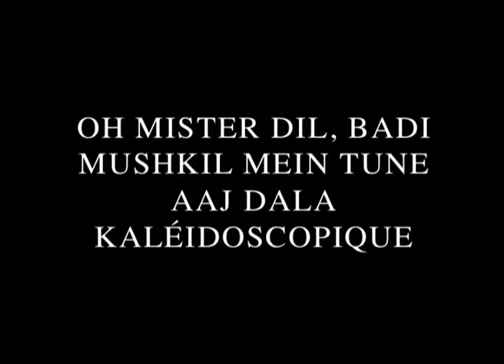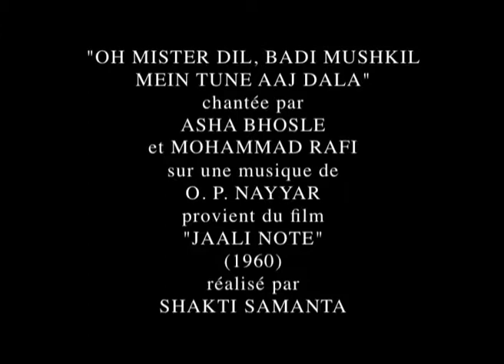Asha Bhosle chante "Oh Mister Dil, Badi Mushkil Mein Tune Aaja Dala kaléidoscopique" de Courant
Asha Bhosle chante "OH MISTER DIL, BADI MUSHKIL MEIN TUNE AAJA DALA KALÉIDOSCOPIQUE" (2018, 4' 39'')
Réalisation, conception, image, montage : Gérard Courant.
Chanson : Asha Bhosle et Mohammad Rafi.
Production : Les Amis de Cinématon, La Fondation Gérard Courant.
Diffusion : Les Amis de Cinématon.
Fabrication : Juin 2018 à Montreuil-sous-Bois (France).
Langue : Hindi.
Format : Vidéo.
Cadre : 4/3.
Procédé : Noir et blanc.
Année : 2018.
Durée : 4 minutes 39 secondes.

"Oh Mister Dil, Badi Mushkil Mein Tune Aaja Dala kaléidoscopique" est le clip de la chanson "Oh Mister Dil, Badi Mushkil Mein Tune Aaja Dala" chantée par Asha Bhosle et Mohammad Rafi sur une musique de O.P. Nayyar. La chanson provient du film "Jaali Note" réalisé en 1960 par Shakti Samanta.
"Oh Mister Dil, Badi Muskil Mein Tune Aaja Dala kaléidoscopique" est, au niveau de l’image, une transformation complète de la séquence de la chanson d’Asha Bhosle et Mohammad Rafi de "Jaali Note".
Grâce à la technologie numérique, les formes réalistes de "Jaali Note" de Shakti Samanta ont été modifiées en formes kaléidoscopiques. Les personnages sont transformés en une infinité de combinaisons mobiles d’images colorées. Il y a des quantités de formes abstraites qui se font et se défont perpétuellement au rythme de la chanson d’Asha Bhosle et de Mohammad Rafi.
"Oh Mister Dil, Badi Mushkil Mein Tune Aaja Dala kaléidoscopique" est avant tout une expérience visuelle et sensuelle.